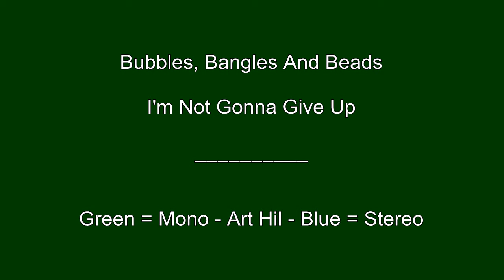Bubbles, Bangles And Beads - I'm Not Gonna Give Up